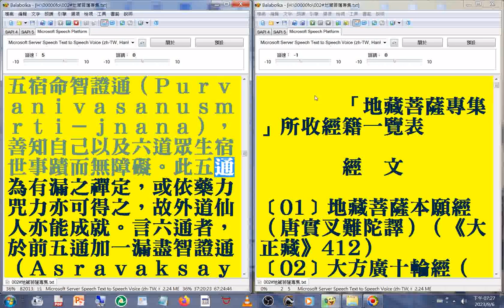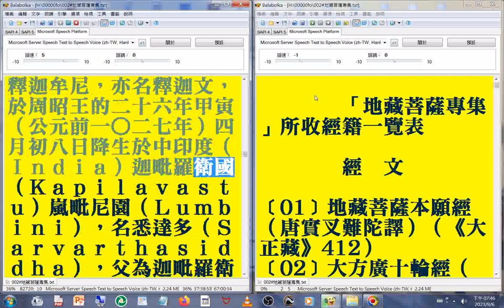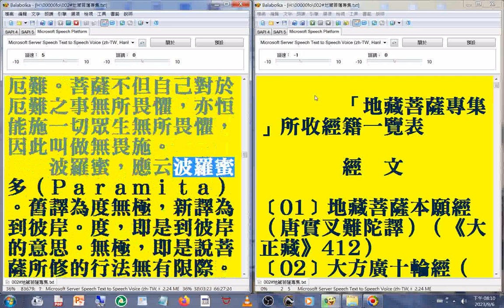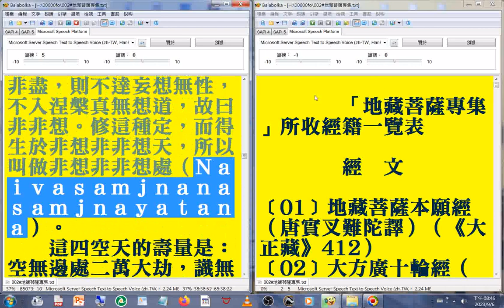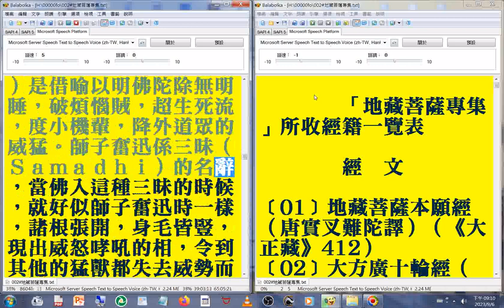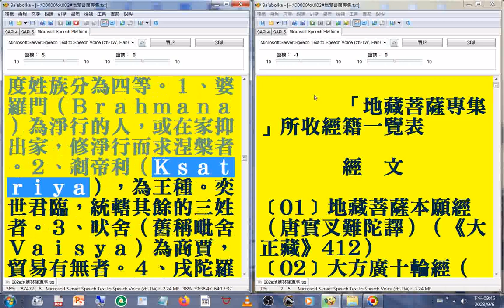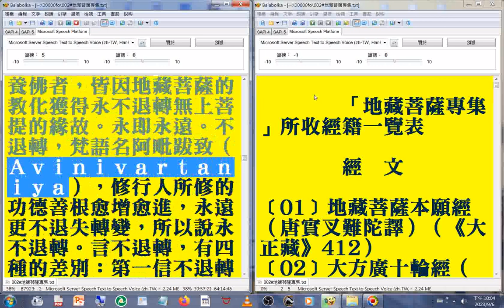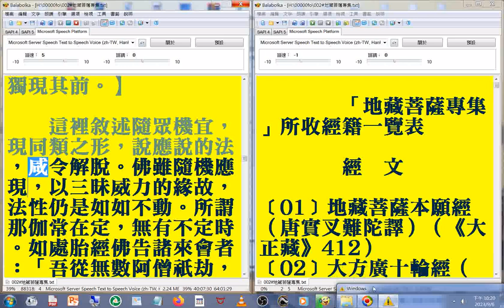002#地藏菩薩專集 (216.1萬字)04(01...04)(速讀訓練參考資源 美國佛教會電腦資訊庫功德會佛學辭典集成佛學十大專集)